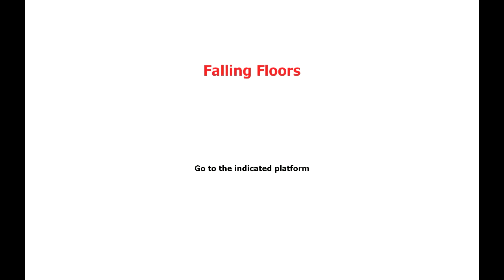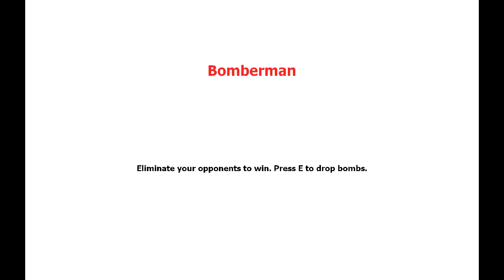I SEE STARS! (Garry's Mod Minigames)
It's like Mario Party without the broken n64 joystick!
New outro soon and lots more to come!